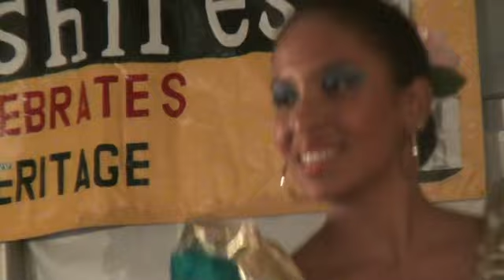12-11.Latin dancing movie.mp4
Festival Latino of the Berkshires 2012, latin dancing and music in Lee MA. Annual latin dance  festival in Lee, MA. This is part of the annual Lee Founders celebration. beautiful Latin American custumes and outfits. This is Latin American folk dancing and modern dance groups. from Salsa to Rumba and Flemingo music and dance performances